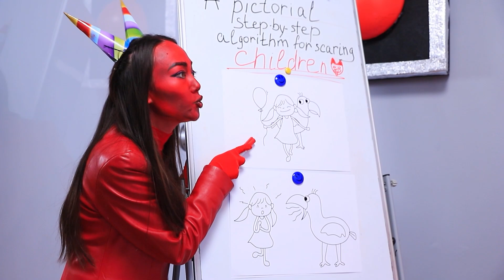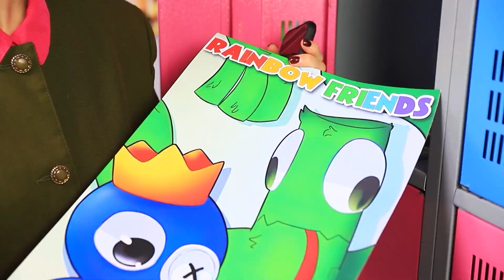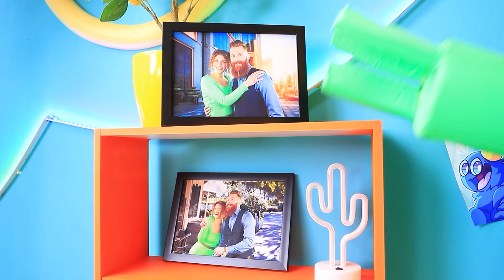Smutna Historia PTAKA OPILA | Garten of Banban w Realu!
Chcecie poznać smutną historię 😔 ptaka Opili? No to możecie na nas liczyć! Zbudowaliśmy Ogród Banban w prawdziwym życiu 🌟! Zaopatrzcie się w smakołyki 🍪 i zanurzcie się w tę ciekawą przygodę z Opilą, Aliną i jej mamą! Przy okazji, po obejrzeniu naszego filmiku, będziecie mogli przedyskutować 🤔 smutną historię Opili z innymi jej fanami na Steamie. Pospieszcie się, psoty Banbana już trwają!opilabird